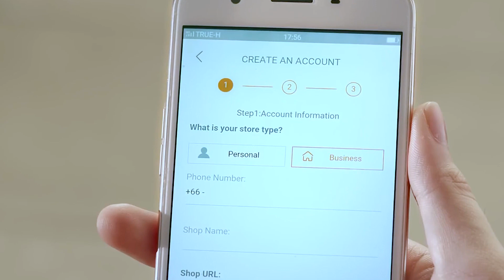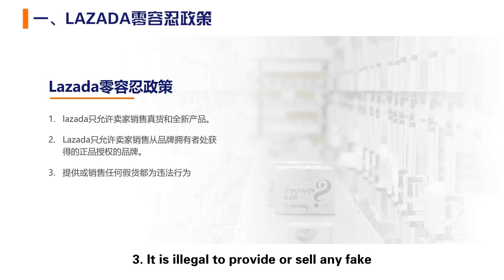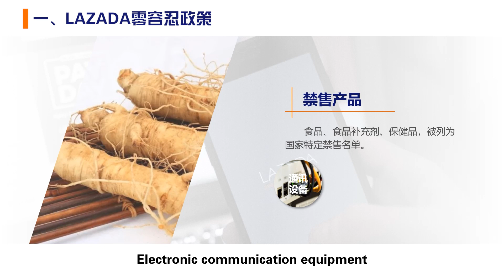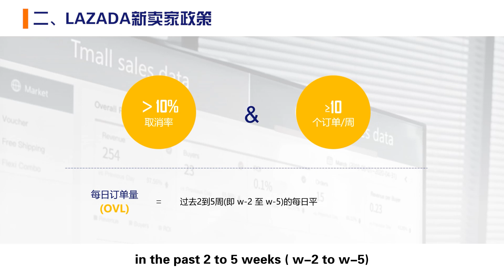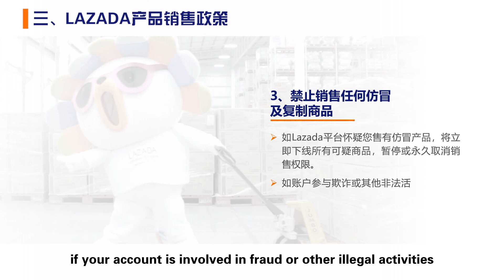2.1 Zero tolerance, new seller, new product policy